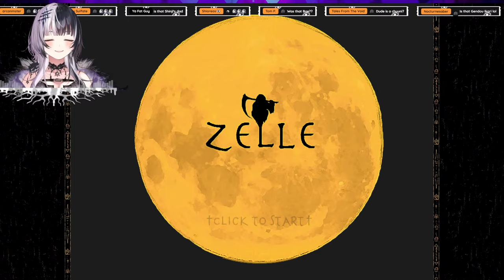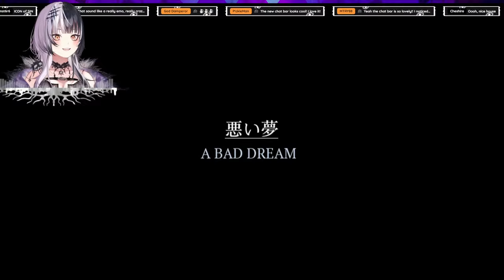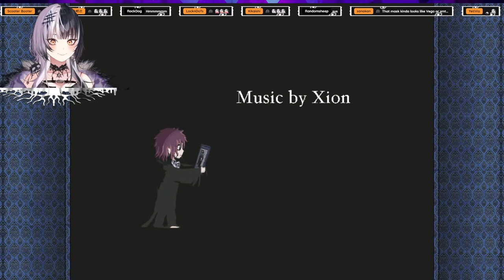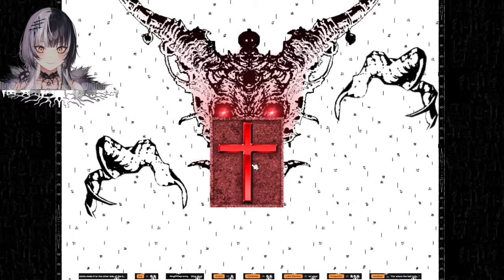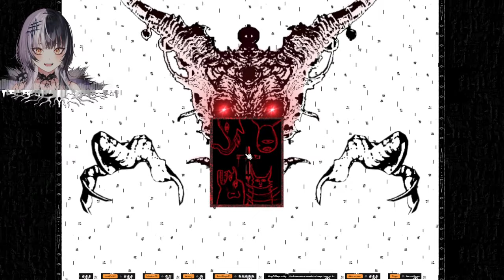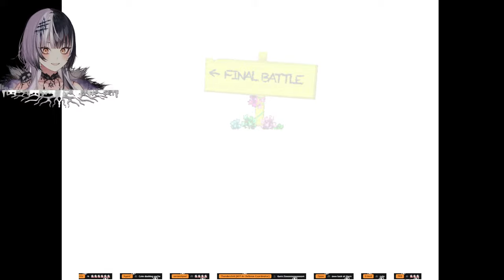【Zelle】Banish Demons Hunting Your Soul in this Obscure Occult Game【FULL GAME】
Hashtags!
📺 Live Tag
🎨 Fanart
✏️ VTuber Assets
📚 Fanfics

This game is being streamed and monetized after confirming with Fuming.

RULES FOR FANFICTION:
▶Please do NOT write things that will:
- Break the law
- Include religion or politics
- Mention self-harm or triggering topics (⚠️Edit: Plots with mystery, horror, and typical anime shenanigans should be fine: Just nothing too traumatic or intensely emotionally heavy)
- Damage the brand of the hololive family
- SFW if you would like it to be featured in streams or my twitter.

Have fun, get creative, and let's all improve our writing together!
You can be the main character of your story!🤍(⚠️: You don't HAVE to be though! Just have fun!)
And I shall be here to archive it all even if my presence may or may not be seen. 👁‍🗨

Music hashtag rules:
▶Please feel free to use/flip the sample I upload for your creative ideas. no genres asked.
▶Please do not use/sample off of copyrighted music.
▶Please be respectful of everyone's creation and show them support and love.
▶Providing feedback is fine and all but please don't be uptight about it. Let us enjoy, encourage and celebrate the creations.
▶Memey stuff is fine too but SFW please.